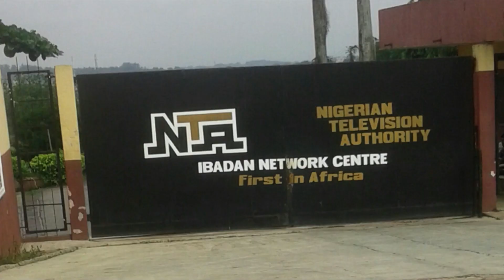Guardian of Tradition: Unraveling the Enigmatic Tale of Ile Delesolu’s Crocodile in Oje, Ibadan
It’s fascinating to ponder the origins of the crocodile residing in Ile Delesolu, Oje, Ibadan. The story behind its presence is as intriguing as it is ancient, dating back to the year 1940 when it first made its home in the compound.

According to the Mogaji of Ile Delesolu,Chief Raufu Yesufu the crocodile is deeply rooted in the cultural fabric of Oje and the family’s ancestral home in Ijeru. The tradition dictates that visitors inquire about the crocodile or its abode, and even if the crocodile has passed, its house remains a significant landmark, preserving the cultural heritage.